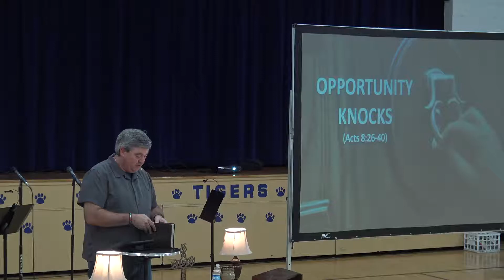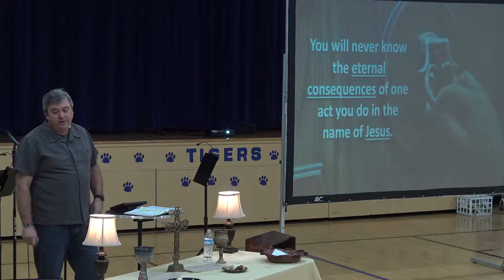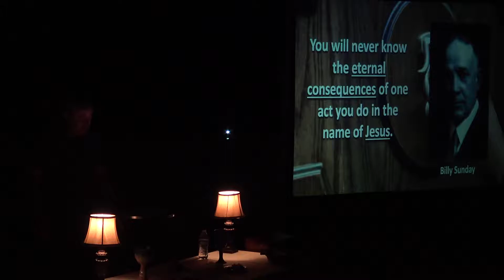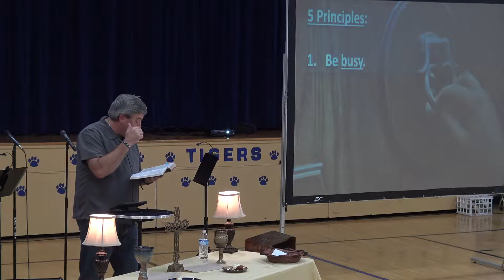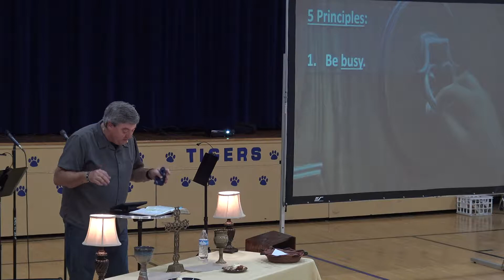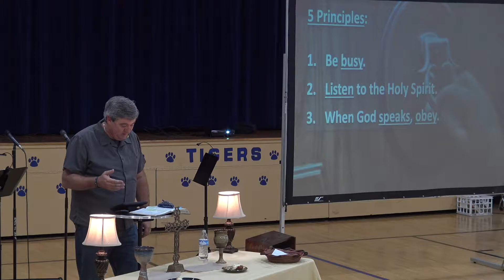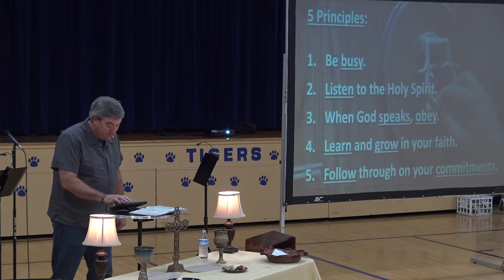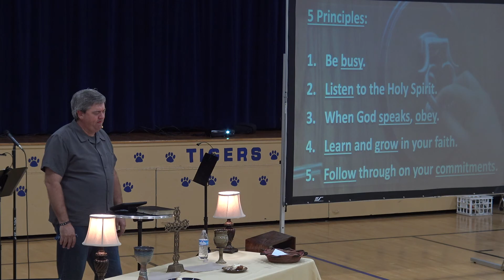Opportunity Knocks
A sermon about how God can use you, based on the story of Philip and the Ethiopian Eunuch in Acts 8:29-40.